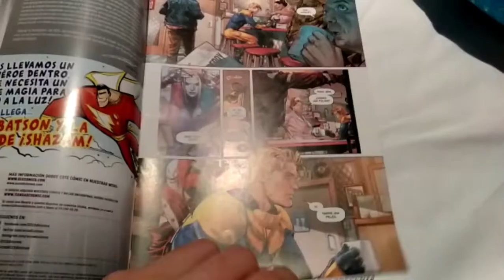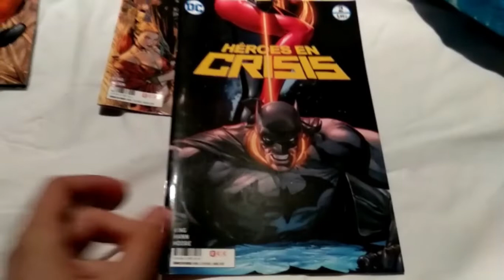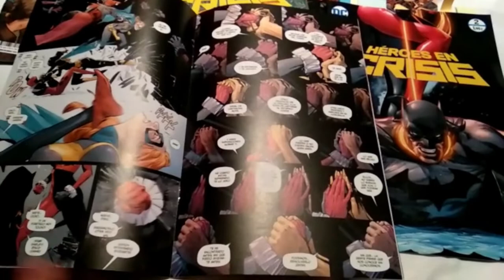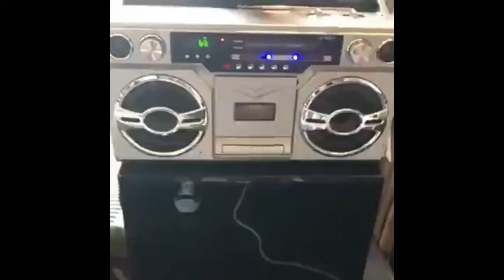🔥HÉROES EN CRISIS │Cómics DC 2019 ➤ Psicología de los SUPERHÉROES *¿Inseguridades de los villanos?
Página de Facebook: psico_thing
Podcast en iVoox: Psicothing

Puedes realizar cualquier compra de Libros u otros materiales a través de:

¿Estás buscando aprender sobre Psicología? ¿Te flipa Marvel, DC, las series de Netflix o el cine? ¿Y si te digo que todo esto lo podemos unir?

Bienvenid@ a PsicothinG, un canal donde me voy a centrar en hablar sobre Psicología a través de contenidos entretenidos y diarios que podemos encontrar todas las personas en el día a día. Recuerda: lo que recuerdes con la emoción lo recordarás mejor.